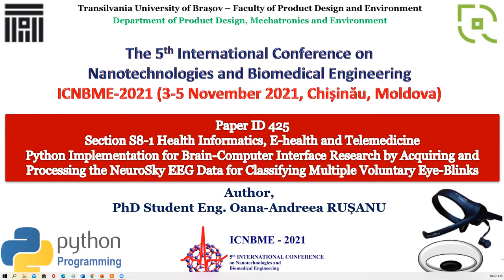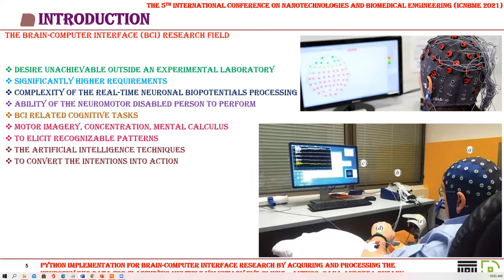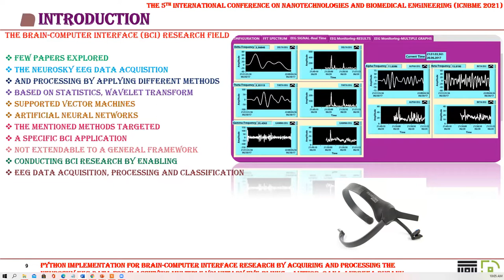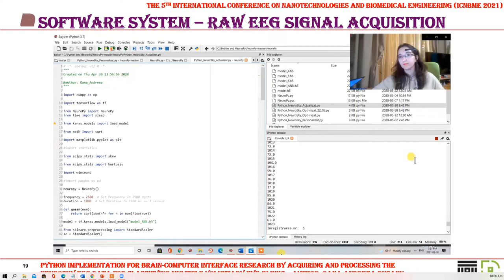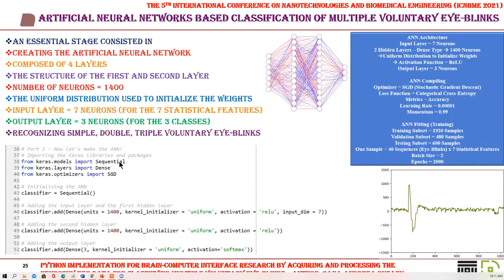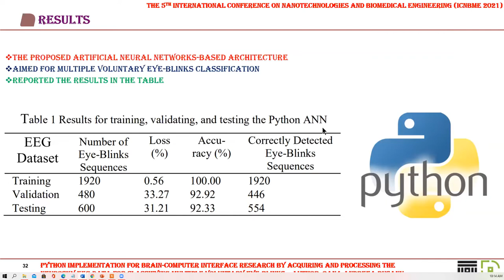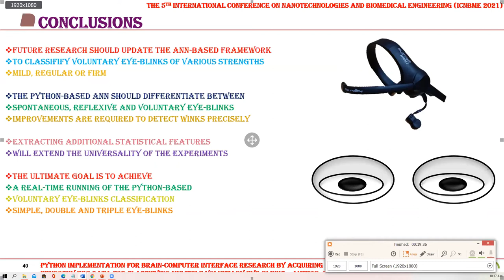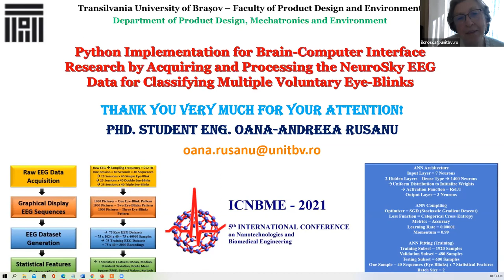Python Implementation for Brain-Computer Interface Research by Acquiring and Processing the NeuroSky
Python Implementation for Brain-Computer Interface Research by Acquiring and Processing the NeuroSky EEG Data for Classifying Multiple Voluntary Eye-Blinks

Rușanu O.

Transilvania University of Brasov